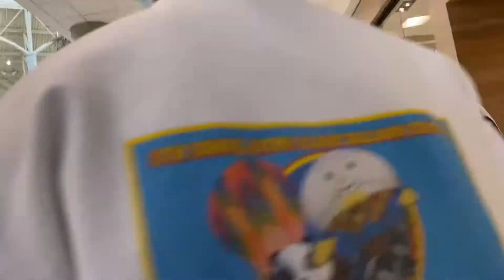The Story Of A Kid Who Has Gone Crack Head!